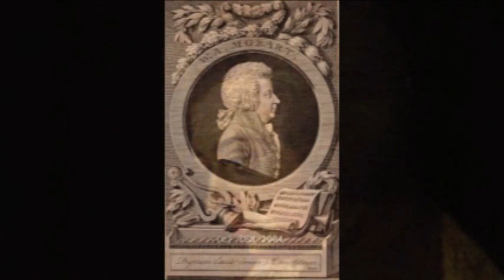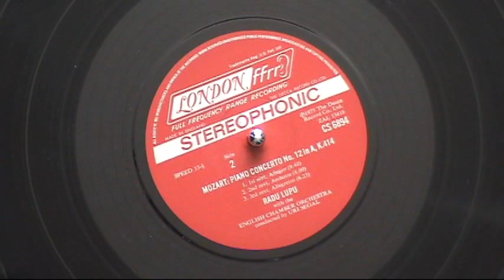Lupu plays Mozart - Piano Concerto No. 12, K. 414: First Movement [Part 1/3]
Piano Concerto No. 12 in A major, K. 414:
I. Allegro

Radu Lupu, piano
Uri Segal, conductor